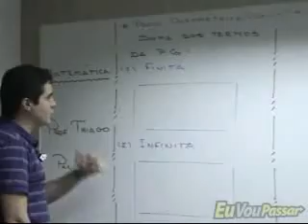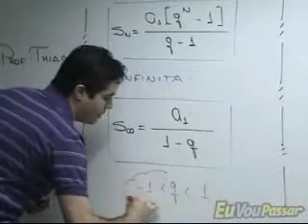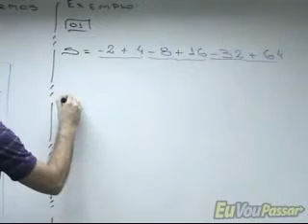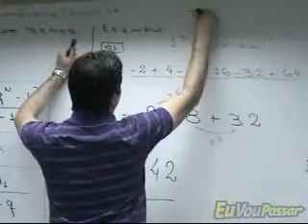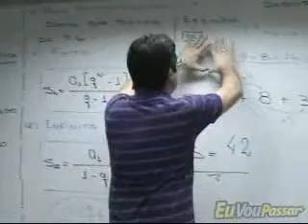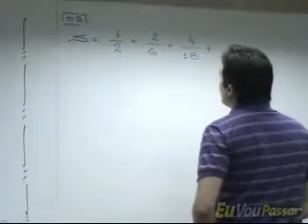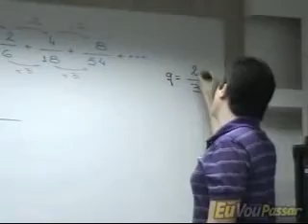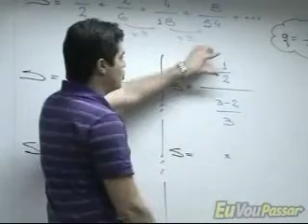Matemática Aula 62